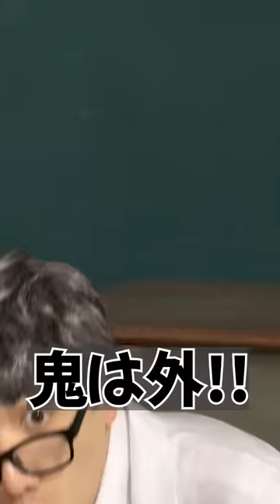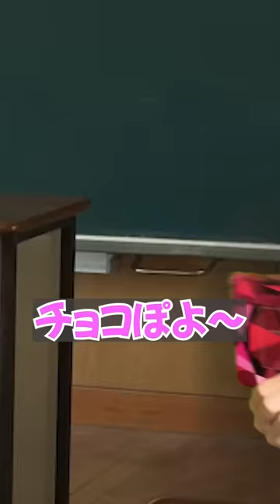【まとめ】駅や学校で巻き起こる爆笑コント集 【たくあんTVまとめ集23】